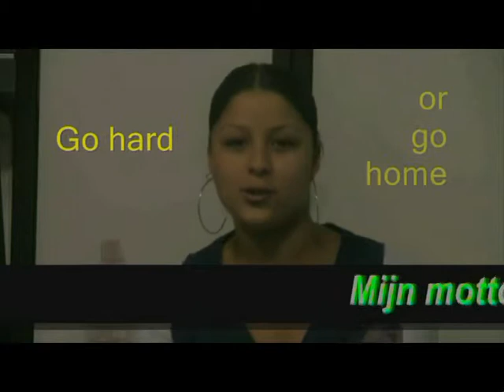Gia video-CV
Gia video-CV versie 8.avi
Dit is de 6de van 30 geplande videofilm-producties van stagiairsgroep 8, nov 2010 t/m jan 2011.